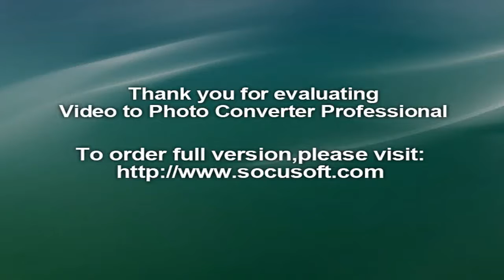Scarlett Strallen‬, ‪She Loves Me‬, ‪Menier Chocolate Factory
Scarlett Strallen will return to the Menier Chocolate Factory to lead the company of She Loves Me later this year.Strallen previously appeared in Candide at the Menier in 2013, and will play Amalia in the production when it opens on 7 December.

Candide director Matthew White also returns to the theatre to direct the musical which tells the story of two clerks, Amalia and Georg, who each have romantic pen pals. It follows them as they build up to the day they finally meet their pen pals.

Based on the play by Miklos Laszlo, the musical got its Broadway premiere in 1963, and formed the basis of the films The Shop around the Corner and You've Got Mail. It features songs such as "Ice Cream" and "A Trip to the Library".

It has a book by Joe Masteroff, music by Jerry Bock and lyrics by Sheldon Harnick.

Paul Farnsworth will design the set and costume, Paul Pyant will design lighting and Greg Clarke will design sound. Catherine Jayes will be the music supervisor, with orchestrations by Jason Carr.